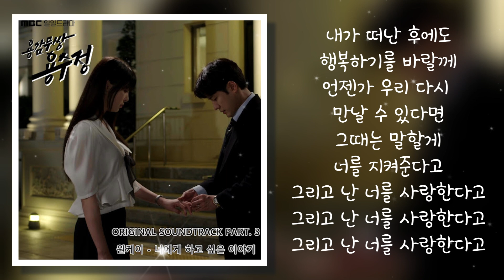[용감무쌍 용수정 OST Part.3] 원케이 (one.k) - 너에게 하고 싶은 이야기 (Lyrics)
[용감무쌍 용수정 OST Part.3] 원케이 (one.k) - 너에게 하고 싶은 이야기

따뜻한 감성과 묵직한 중저음의 호소력 짙은 보컬리스트 원케이는 [빨강구두], [마녀의 게임], [하늘의 인연] 등 OST 에서 다채로운 실력을 보였다.
서정적인 피아노선율과 스트링의 따뜻한 선율을 시작으로 원케이의 따뜻한 목소리가 우리의 귀를 더 포근하게 해준다.
그 선율을 이어받아 뒤에 폭발적인 가창과 구성으로 더 호소력 짙은 느낌을 우리에게 준다.

MBC 일일드라마 '용감무쌍 용수정'은 현대판 거상 임상옥을 꿈꾸는 거침없는 상여자 용수정과 그녀에게 운명을 맡긴 악바리 짠돌이 여의주가 함께하는 화끈하고 통쾌한 로맨스 복수극이다.

■ 크레딧

Executive produced by 마상우@뮤직플로우(Music Flow)
Lyrics by 마상우
Composed by 마상우
Arranged by 마상우, 키맨
Recorded and Mixed by 박문수 @ U-IL SOUNDWORKS
Masterd by 이준용 @ U-IL SOUNDWORKS

[Session]
Piano by 마상우, 키맨
Bass by 키맨
Drum by 키맨
Guitar by 김민규
MIDI Programming by 마상우, 키맨

Vocal / 원케이